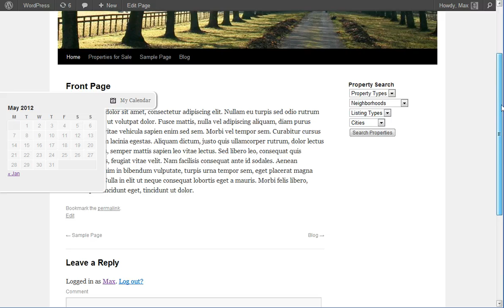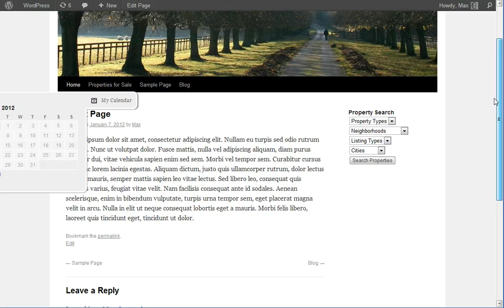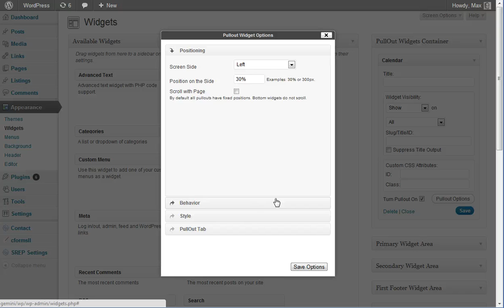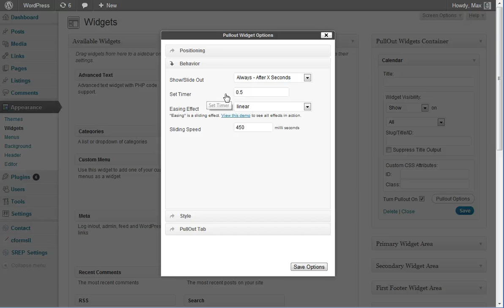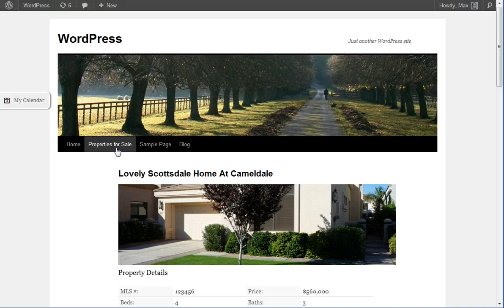Video #2 - Slide Out Triggers in PullOut Widgets v2.0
Video #2 - Slide Out Triggers in PullOut Widgets v2.0 (When Element Appears on Screen, After X Seconds)